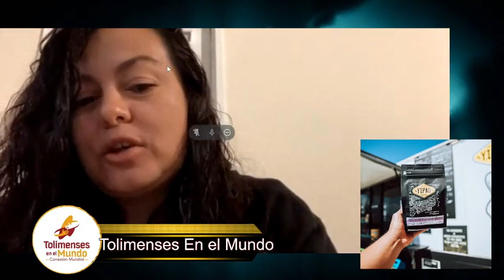Tolimenses en el Mundo 29 de Enero 2022